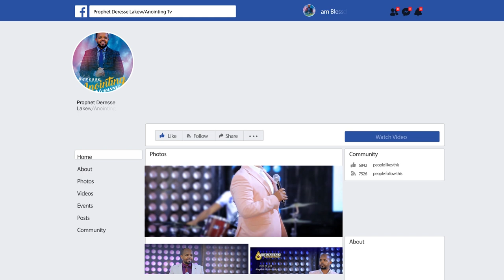ኃይል ይገለጣል...BY MAN OF GOD PROPHET DERESSE LAKEW